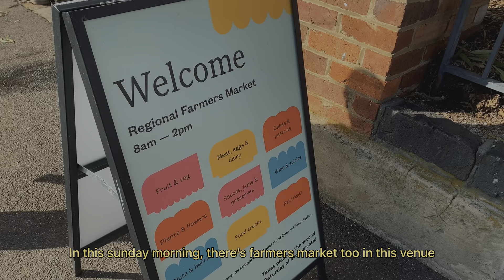INDONESIA CULTURE IN MELBOURNE AUSTRALIA - SISTERWORKS EVENT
MUGI RAHAYU GAMELAN IN SISTERWORKS EVENT AUSTRALIA